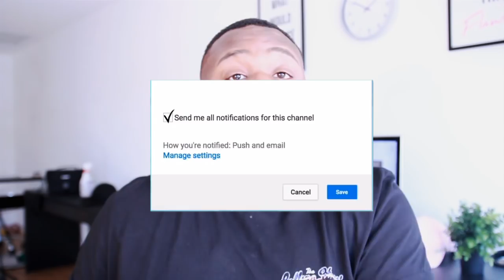JANELLE MONAE IS BACK! DO YOU CARE!?ARTISTYOUNEEDTOKNOW| Zachary Campbell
Official Zachary Campbell video JANELLE MONAE IS BACK! DO YOU CARE!?ARTISTYOUNEEDTOKNOW

About Zachary Campbell:
Meet Zachary Campbell, YouTube's favorite Reactor! Not only does Zachary react to Pop Culture, he also has one of the most exuberant personalities on the internet. In expanding his appearance as a personality on YouTube, we hope to amplify his voice for the LGBTQ community.